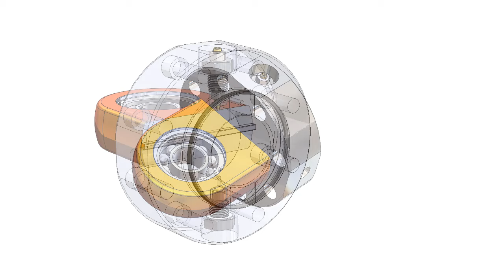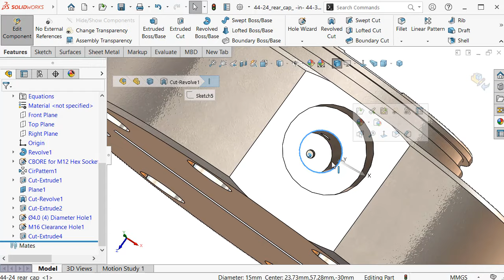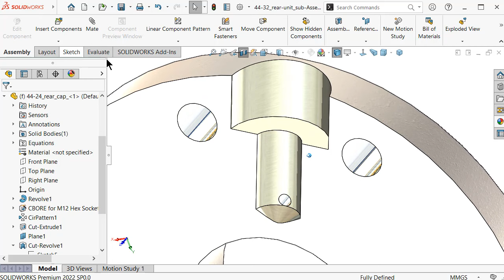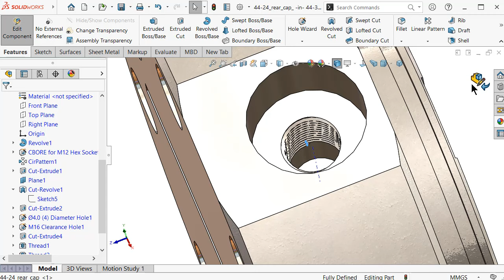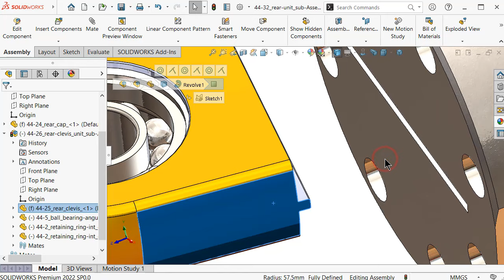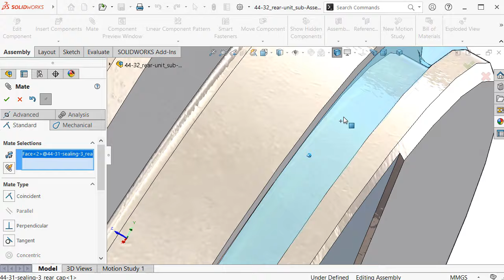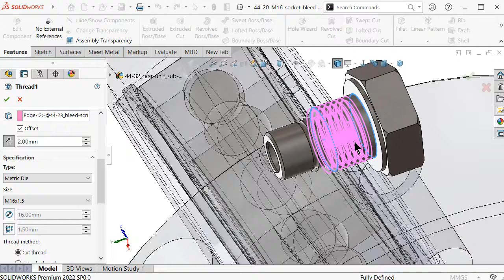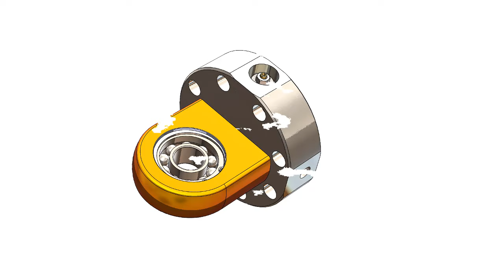32-Project 44| Hydraulic Cylinder | SolidWorks Tutorial : rear unit sub-Assembly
32-Project 44| Hydraulic Cylinder | SolidWorks Tutorial : rear unit sub-Assembly: rear clevis, bleed screw, cushion screw, sealing-3

topics about:

- SolidWorks Sketching
- SolidWorks Surface
- SolidWorks Weldments
- SolidWorks Assembly
- SolidWorks Drawing
- SolidWorks Simulation
- SolidWorks Motion

OTHERS:
TO BE FILLED